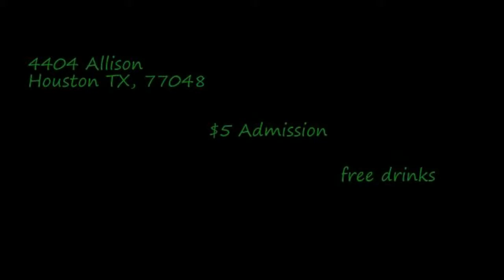Stay Young Ent Presents: Pajama Kickback Promo #3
Promotional video for the Pajama Kickback hosted by Stay Young Ent. This was the final video to the 3 part series.